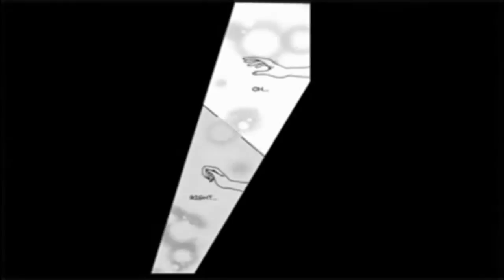Conan X Ai - Tanzen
Ciao a tutti fan di conan x ai e popolo di youtube questo è un video particolare sulla mia coppia preferita che ho deciso di mettere questa musica di sottofondo perchè mi dava troppe emozioni è possibile che a voi non piacera :(